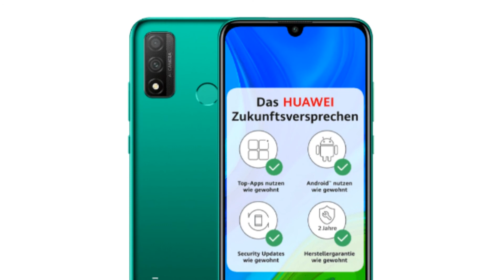Photos of the Huawei P Smart 2020 | Not A Review!